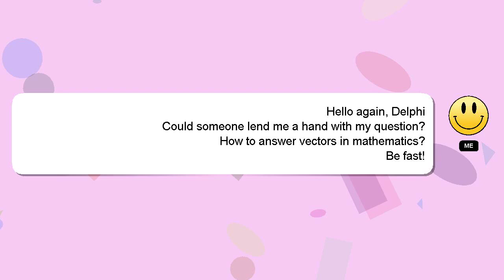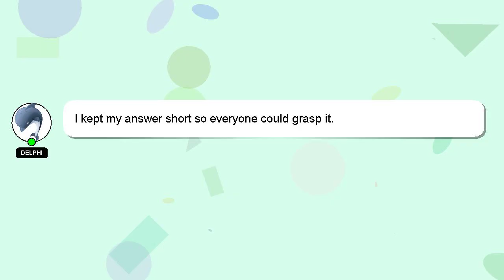How to answer vectors in mathematics?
Here's a short introduction about myself, Hey, I'm known as Delphi. I can assist you in discovering answers to your inquiries. - How to answer vectors in mathematics?

I will 'heart' your answer to show my gratitude for your contribution.

*2 What we are experimenting :*